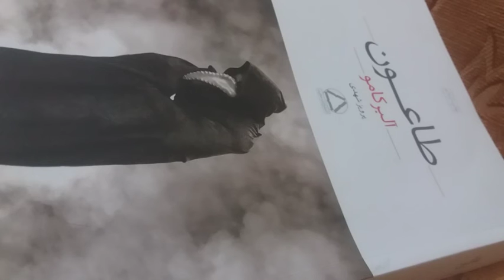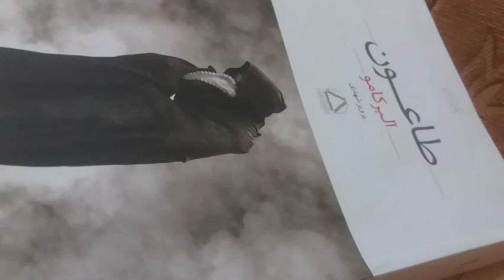قسمت سوم کتاب طاعون - نوشته آلبرکامو - با صدای ارمغان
کتاب خوانی  / طاعون / آلبرکامو